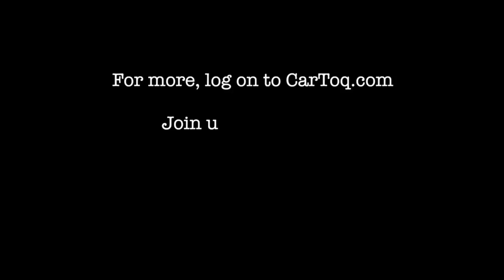Mahindra e20 Reva Rally by CarToq.com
Mahindra recently organized a rally in New Delhi to showcase the Mahindra e2o Reva electric car and its older sibling the Reva-I.